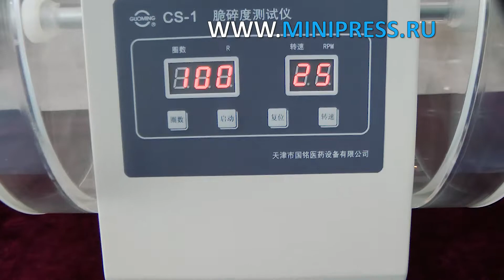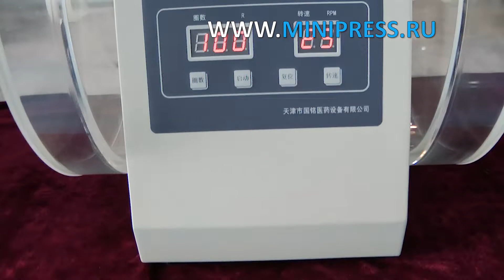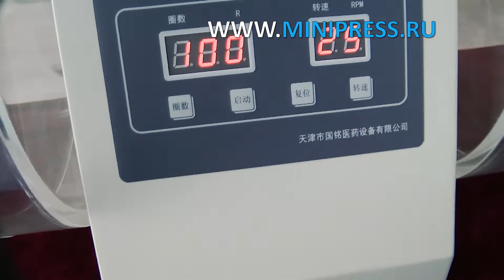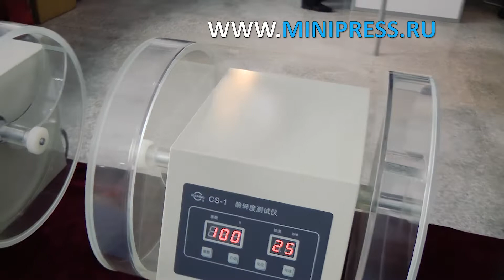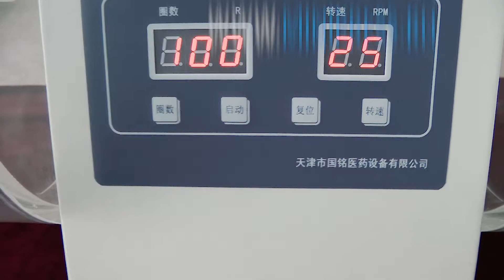Машина для упаковки чая, как правильно выбрать Minipress.ru